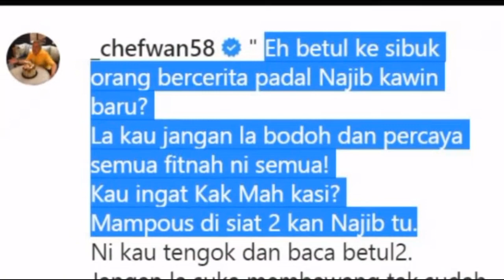UTVGOSIP | Ds Najib Berbini Muda? Kecoh dan Lihat Beraninya Chef Wan kluar statament...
kata kata chef wan di twiter, kata nasihat pada semua berkenaan Ds Najib..sura vokal En ali lowkey